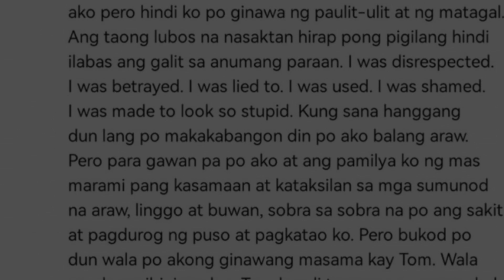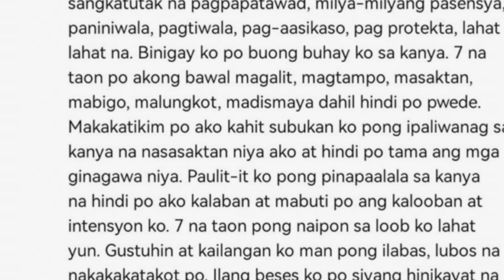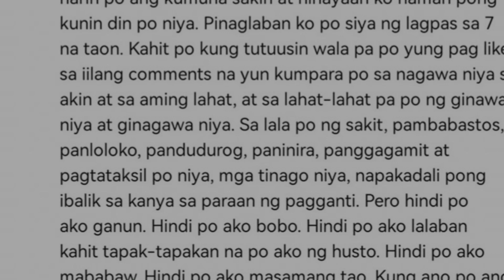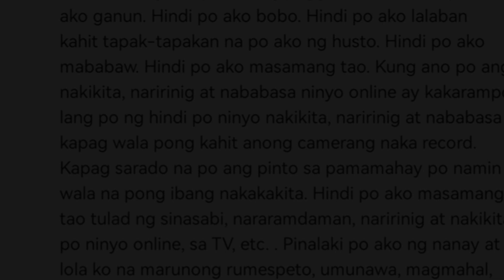BUONG KATOTOHANAN sa PAGKATAO ni TOM RODRIGUEZ ISINIWALAT ni CARLA ABELLANA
Carla Abellana nagsalita na sa totoong paguugali ni Tom Rodriguez offcam.